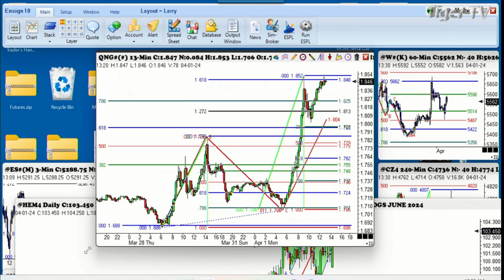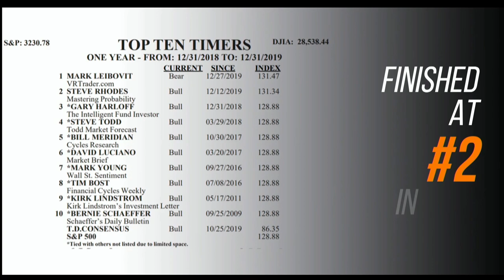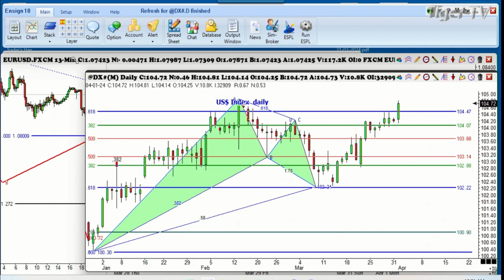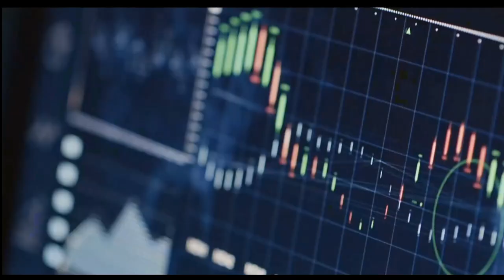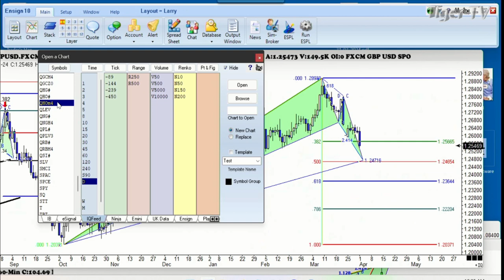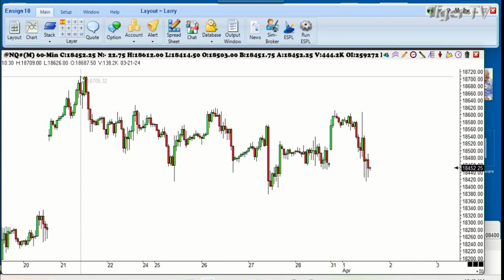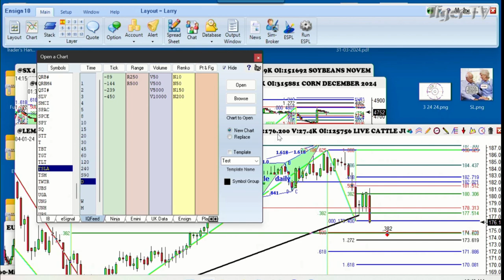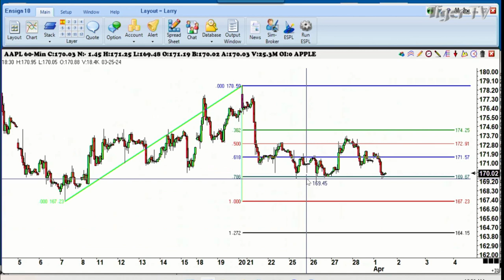April 1st, Trade What You See with Larry Pesavento on TFNN - 2024